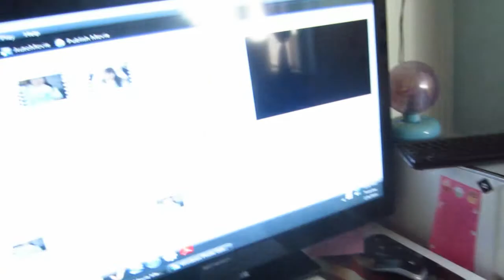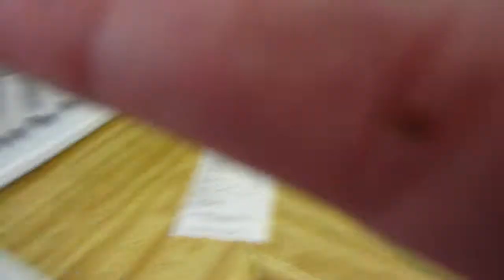Fat Tuesday (DTL) 2.9.16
Hello, My name is Kimmie. I was a preschool teacher for more then ten years. Now I work from home taking care of my cousin Tina. She was born with special needs. We live in our little home with our little dog. We hope you enjoy our channel. God bless you all!